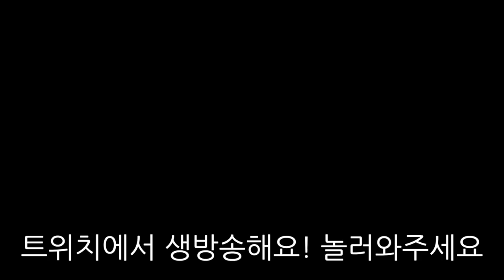진진자라 지리지리자 진진자라 암흑 우주 진진자라 지리지리자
암흑 우주 진 스페셜

칼날비 쓰지 마세여